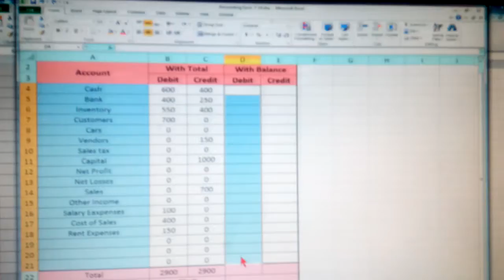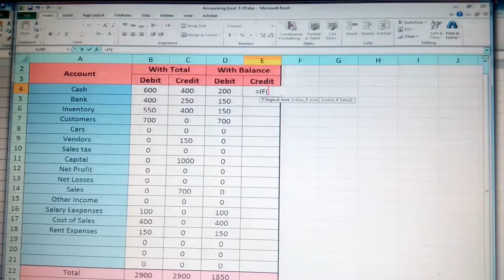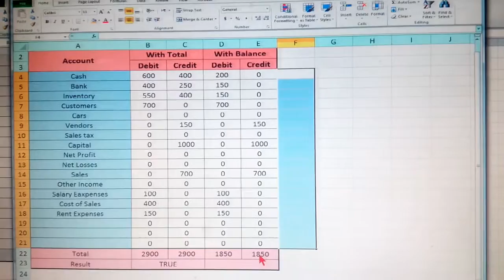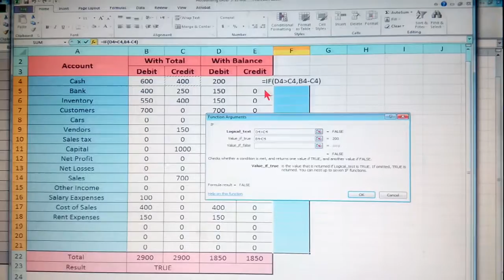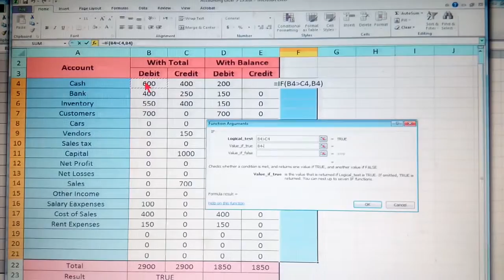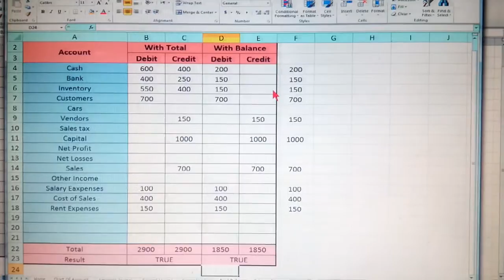Tricks Mega Excel 2020 Part 4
Tricks Mega Excel 2020 Part 4  nice & easy